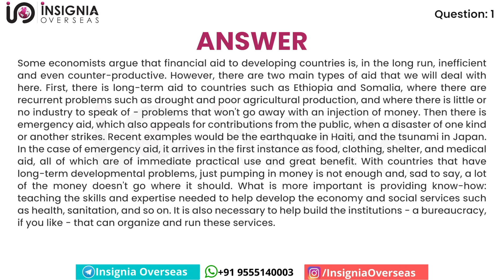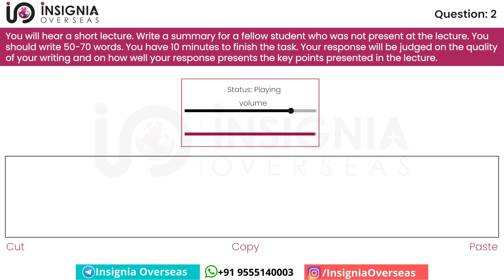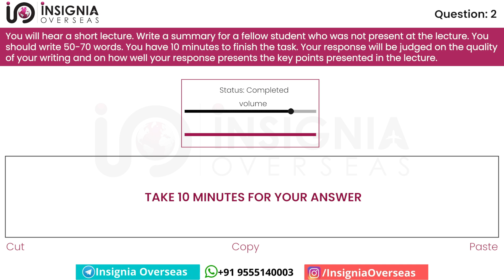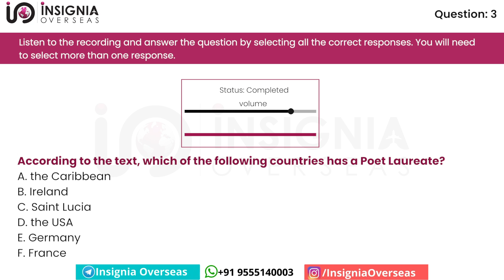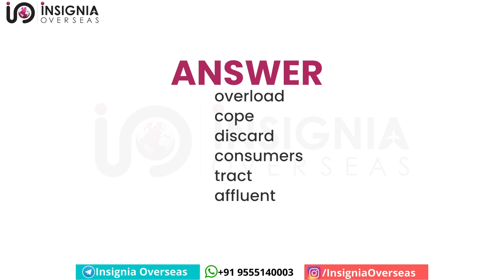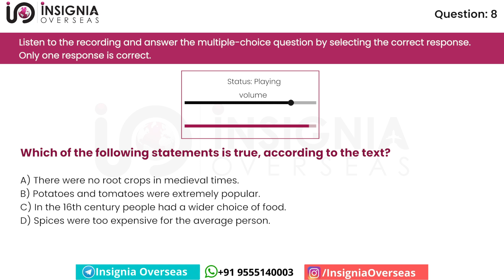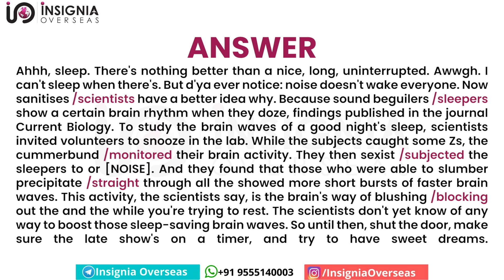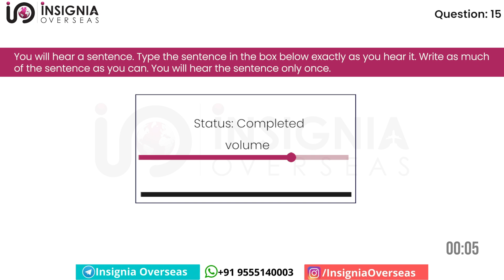PTE LISTENING FULL MOCK TEST || PTE LISTENING 2024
In this video, You are watching PTE LISTENING Full Mock Test September 2024

Follow Our Official Pages for the latest information.

 / insigniaover